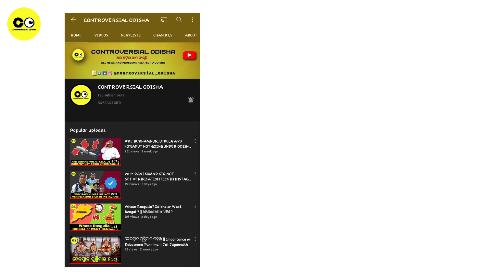MINING IN ODISHA IMPACT IN GDP OR NOT? || ODISHA INDUSTRY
We the controversial odisha to put forth the problems of Odisha before the government and to the public . Our main motive is to develop Odisha and to bring Odisha in race with other states to contribute towards our nation.we believe in power of public to every single change that's required to the state.
If you like the video, please click on the thumbs-up. As your feedback is important for us so share your views in comment box and lastly do share with loved ones .Do subscribe our channel and don't forget to click on bell icon.